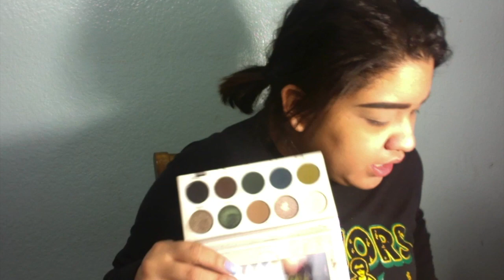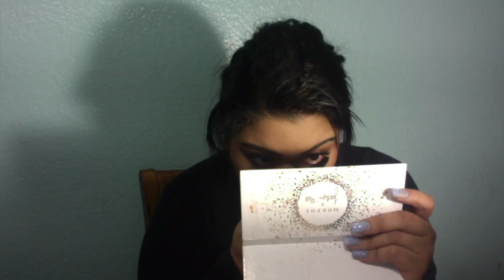GRWM.WED - Lets Chit Chat